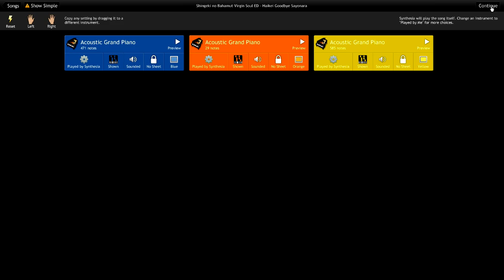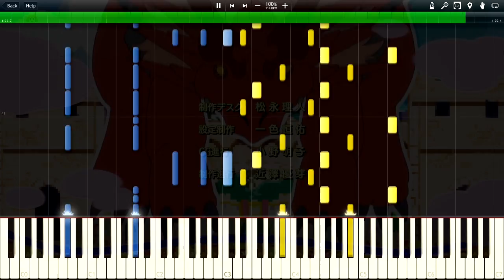Shingeki no Bahamut Virgin Soul ED『Haikei Goodbye Sayonara』Piano Tutorial 『神撃のバハムート』ピアノ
TVアニメ『神撃のバハムート VIRGIN SOUL』エンディングテーマ「拝啓グッバイさようなら」
Shingeki no Bahamut Virgin Soul Ending『DAOKO - Haikei Goodbye Sayonara』
TV Anime "Shingeki no Bahamut Virgin Soul " ED Theme
Performed by DAOKO

Lyrics: DAOKO
Composition: Koichi Tabo, Taku Inoue, DAOKO
Arrangement: Taku Inoue

Daoko such a great artist ; )